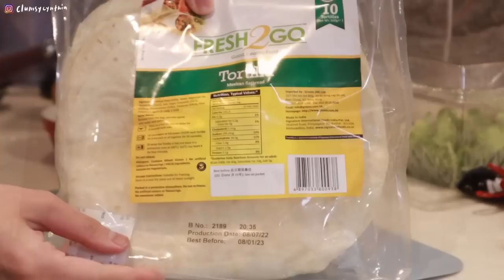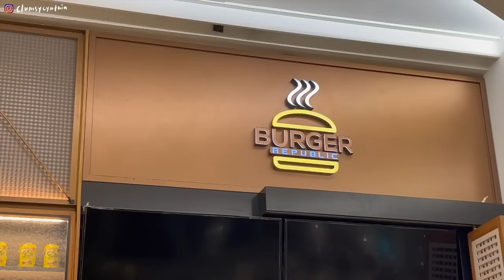VLOG | 最近連網路都要跟著水逆哼哼👽/牛肉起司Tacos🌮 & 蔥蛋棉被吐司🍳/浴室看劇配備(好random)💻/心目中前三名的精華/(不小心購入的)超可愛餐具🌼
前陣子頹廢了大概一個禮拜，最近才開始慢慢開始收心😌
（然後碰到網路壞掉真的心很累，然後師傅前兩天來修好了，但我跟他聊了一輪之後我還是沒搞懂網路為什麼會壞哈哈哈）

今天也想跟大家分享下蘭蔻的超肌因賦活露aka 大家比較熟知的小黑瓶，它是我心目中精華的前三名，用完隔天臉會古溜又保濕，使用一週就能明顯感受膚況更穩定，還能緊緻毛孔，已經有超多朋友被我推坑了haha
另外他們家的極光水也是很有名，搭配起來效果加倍，大家可以試試😎

最近台灣週年慶又來了！只要在蘭蔻專櫃買150ml極光水+50ml小黑瓶的組合，就可以獲得一拖拉庫的bonus: 50ml極光水、7ml小黑瓶、5ml玫瑰修護霜、4ml小黑安瓶兩個唷🌼

如果還沒有用過小黑瓶，也可以先領取免費試用，先試再買～

Sandy Pierce - Summertime (Artlist)
Anthony Lazaro - Kisses and Heartbeats (Artlist)